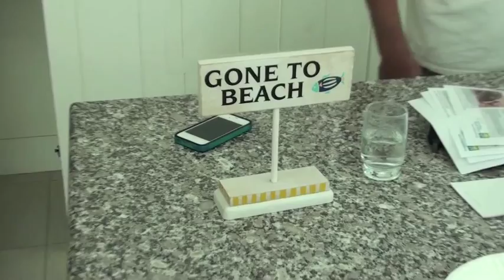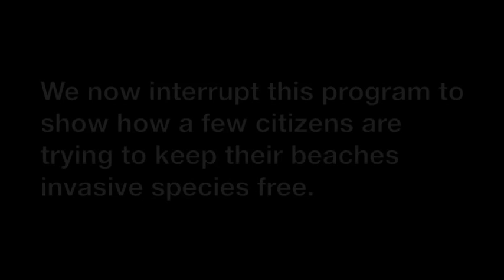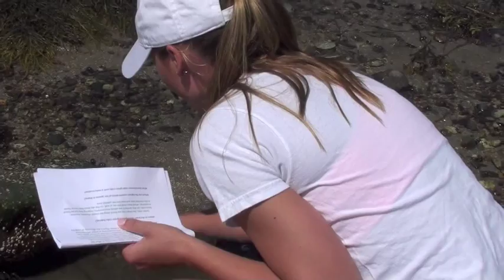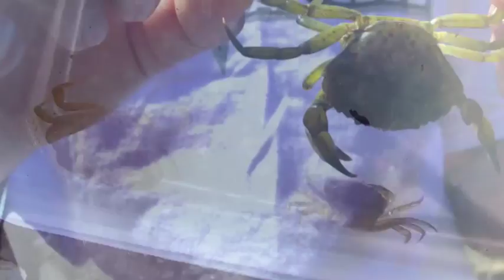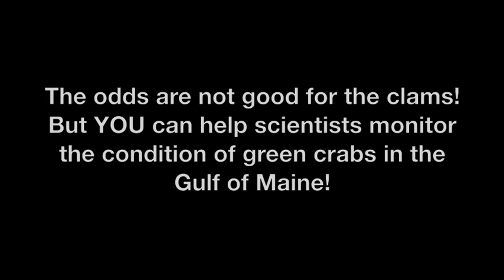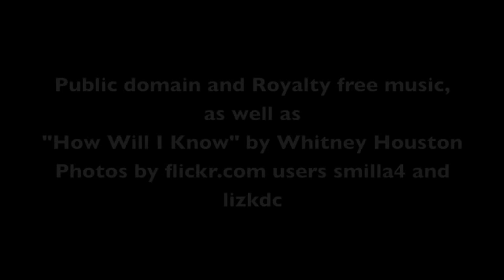Green Crab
Episode 3 of the Invasive Species Summer Video Blog. This episode looks at the European green crab, an invasive species that is negatively impacting Maine's coastal region.